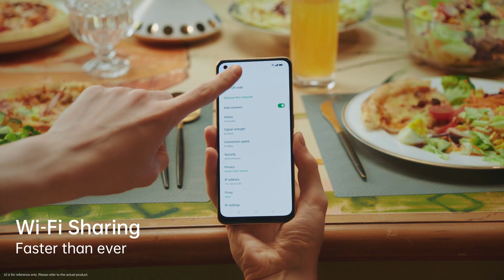OPPO F21s Pro Series | Smart Wi-Fi Sharing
Smartness lies in simplicity. Pass on your WiFi with your friends without sharing your password with just few taps. 😉